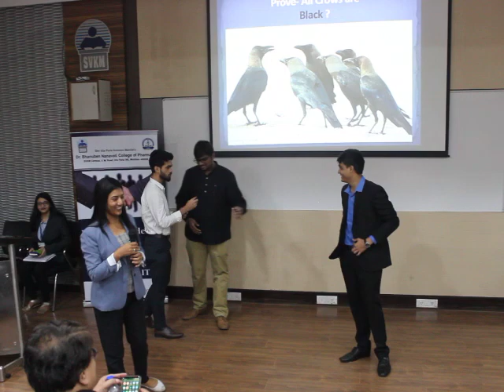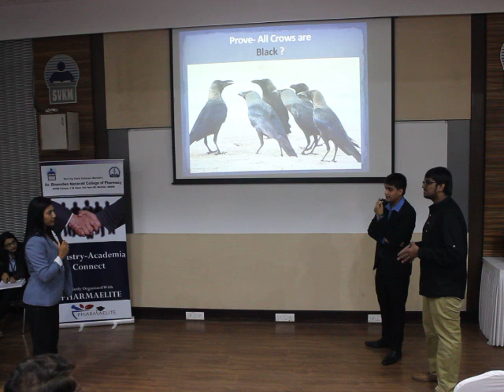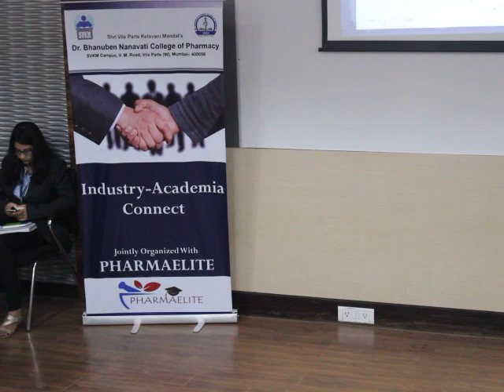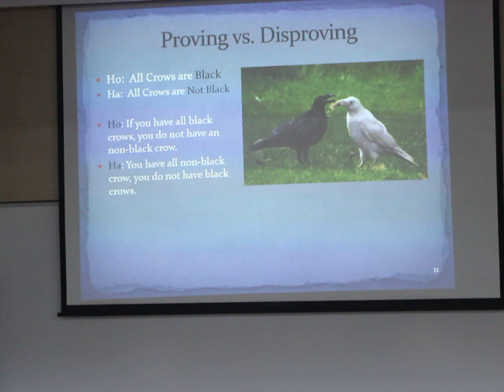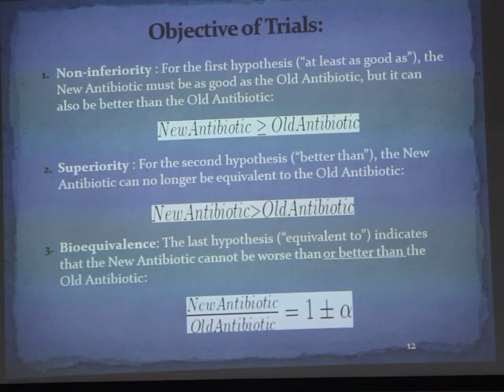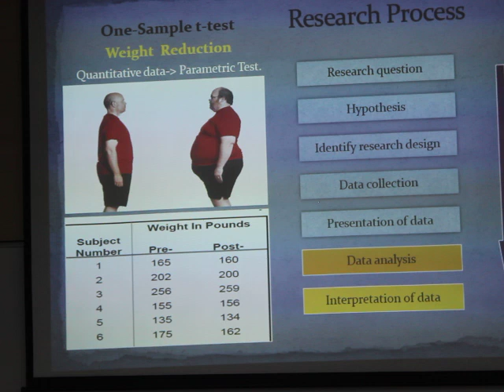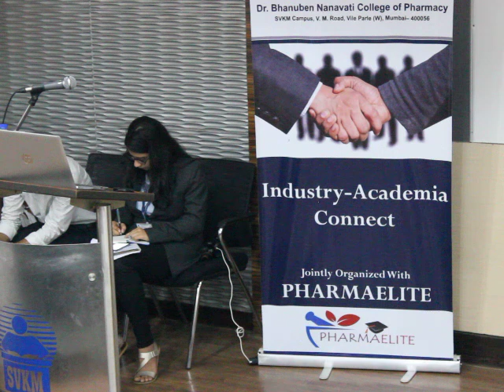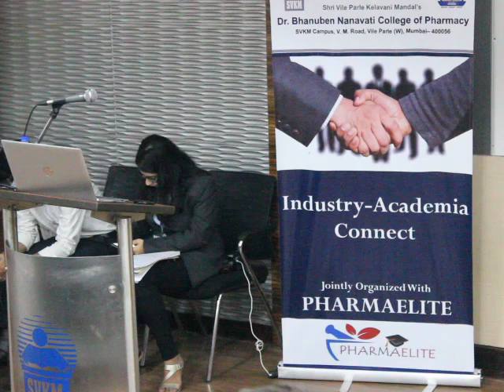Statistics Story of Proving vs. Dis-Proving (Hypothesis)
Speaker: Nirali Mehta; Founder & Director at PHARMA-STATS

Title: "Hands-on Statistics: A Story of Proving vs. Dis-Proving" (Part-01)
Here, The objective behind this talk to bring awareness about statistics subject in non-statisticians. Many of non-statistics students/industry professionals think that statistics and analysis are tough. But Here in this talk, Nirali Mehta helping to understand statistics in an easy way...

Additionally, talked about Freshers how they have to look into the subject to become self - author. How to prepare for the job.
Event: Industry-Academia Connect 2019, Mumbai
Organized by: Pharmaelite & Dr. Bhanuben Nanavati College of Pharmacy, Mumbai Ville Parle (East), India